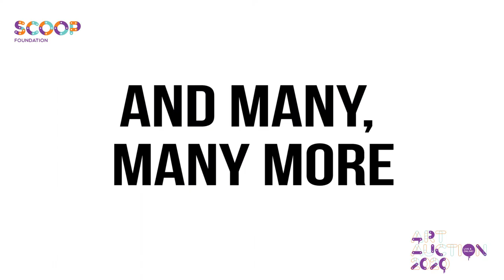SCOOP Art Auction 2020 - The Online Version promo vid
At SCOOP we are beyond excited to host its annual Art AUCTION on 23rd and 24th of May 2020 fully online from our home to yours.

This year (by the power of technology) we are going live and online!

Thanks to the overwhelming response from artists, this year’s Auction promises to be bigger and better than ever. From Street to Fine art – there’s something to tickle everyone’s fancy. The full list of artists is at the bottom of this page.

As our biggest fundraiser, the Art Auction allows us continue our work supporting children and young people out of poverty here in Ireland and Internationally. StreetSmart helps get homeless young people off the streets and into employment, SCOOPiT is an online learning programme for young refugees in Iraq, and we will continue to support the current emergency in a practical way creating and delivering PPE supplies nationally to children and families in Direct Provision and to older people and frontline staff in Nursing Homes and Dublin hospitals.

This year, recognising the long-term impact of Covid 19 on the creative sector including those artists who have supported SCOOP so generously over the past 10 years, we are creating a SCOOP ART fund – to support people get back on the feet.

Here’s how it works – check out the artworks online, bid on your phone, tablet or laptop/PC, magically the art appears (socially distanced) at your front door!

All artworks will be presented on our Facebook page in the coming days along with details of how to bid (hosted by the online auction website Invaluable.com) so keep your peepers on it!

We never thought we would say this – ‘It’s time to Do Some Good by NOT going out’!